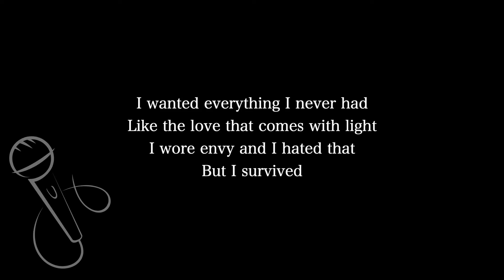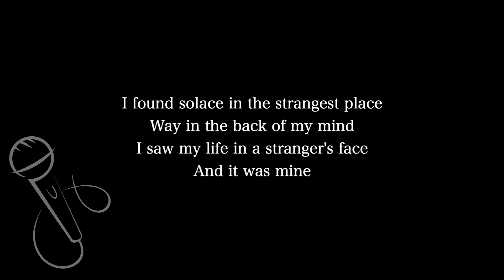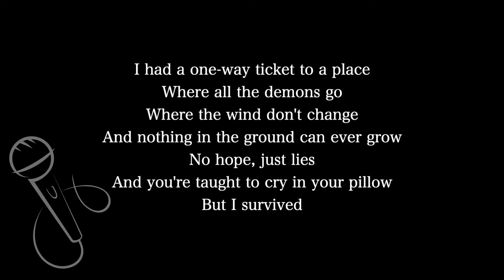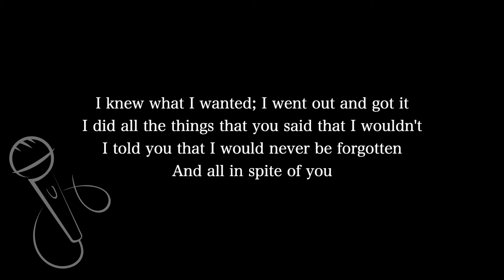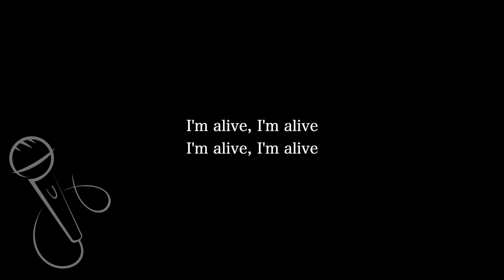【Karaoke Instrumental】Alive / Sia【Lower Key】